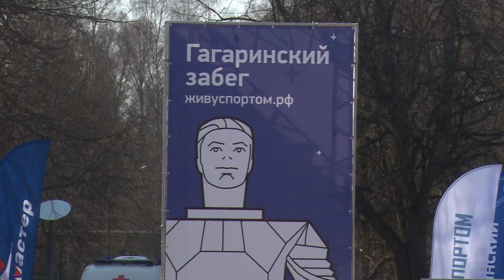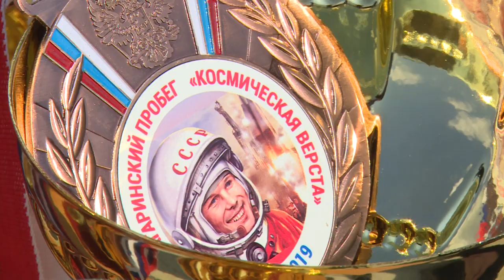50-й Гагаринский забег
Порядка тысячи спортсменов в воскресенье приняли участие во всероссийском «Гагаринском забеге» в Звёздном городке. По традиции первую дистанцию пробежали школьники, а после за звание самого быстрого бегуна поборолись взрослые.